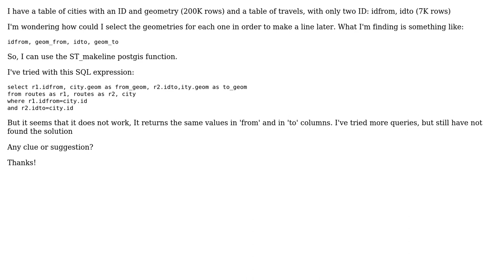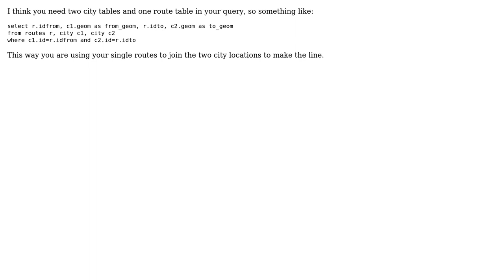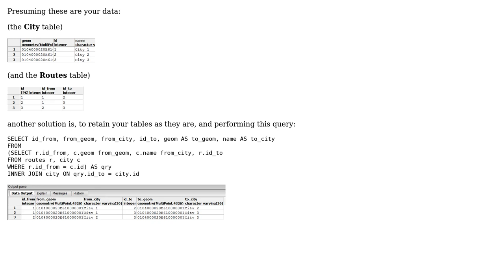GIS: sql query to get origins and destinations (2 Solutions!!)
GIS: sql query to get origins and destinations

With thanks & praise to God, and with thanks to the many people who have made this project possible! | Content (except music & images) licensed under CC BY-SA | Music | Images & others | With thanks to user Sorin Calinica user Pablo Pardo user Ian Turton and the Stack Exchange Network Trademarks are property of their respective owners. You are responsible for your own actions.